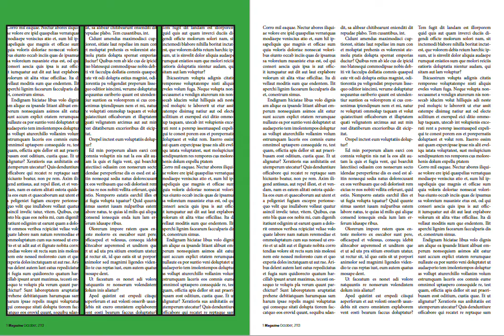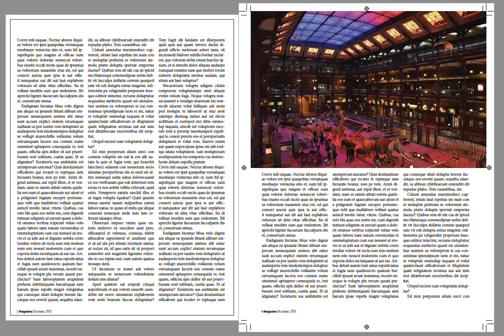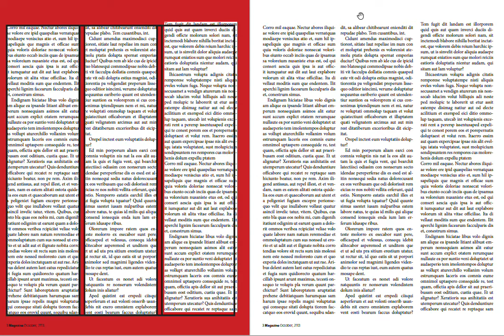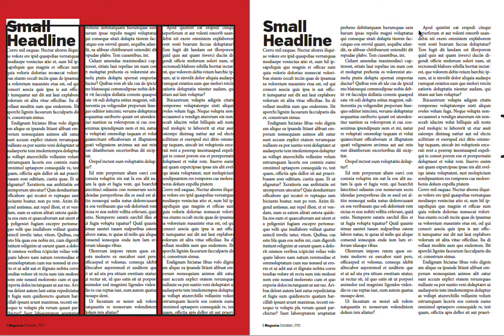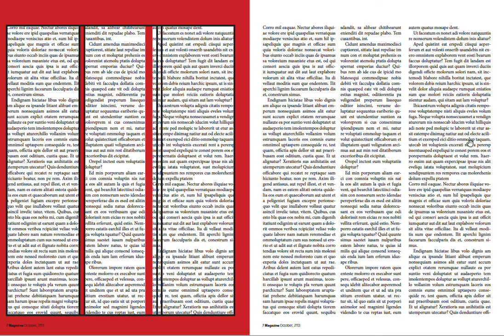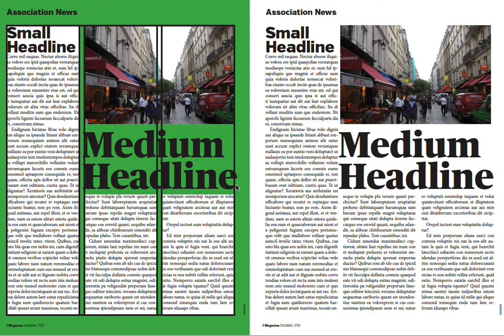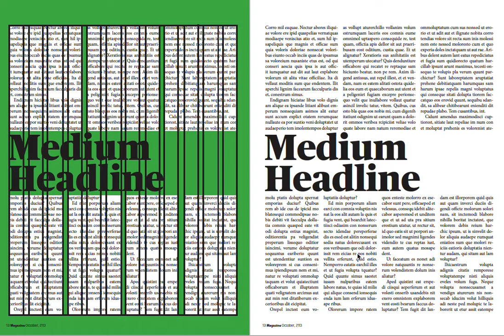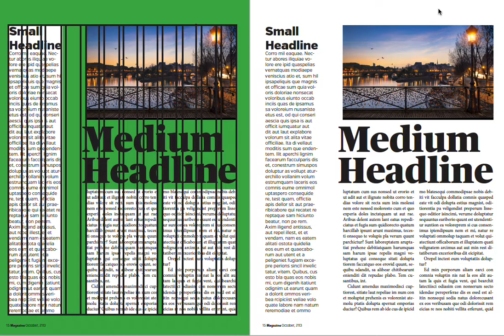Effective Grid Use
Aimed at students in AVT 313, this video looks at how grids are used as production tools.